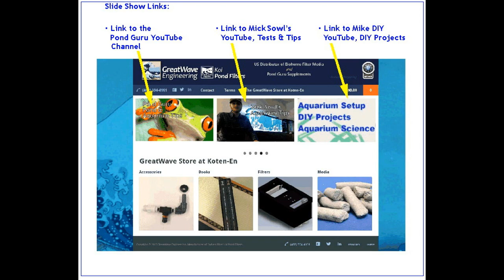What's Up at GreatWave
GreatWave has a new website.